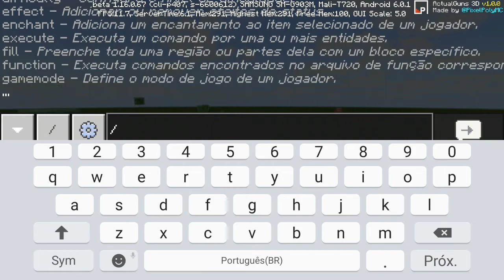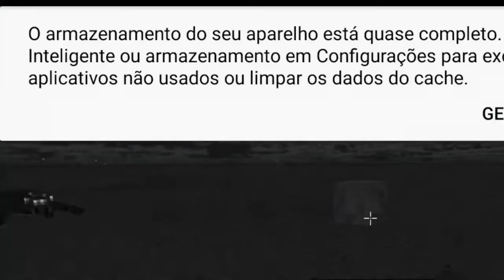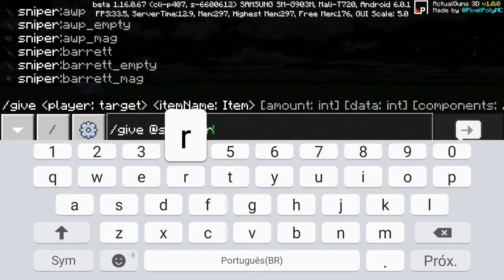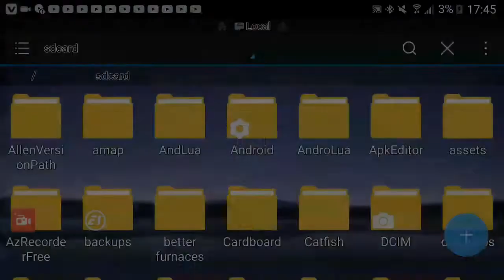Minecraft Addon : Novo addon que adiciona armas 3d no seu mcpe!! 1.16+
🙌Canais parceiros🙌

Black/Gamer evil

Participantes

14/30

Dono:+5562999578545